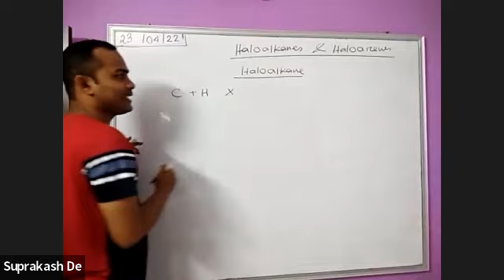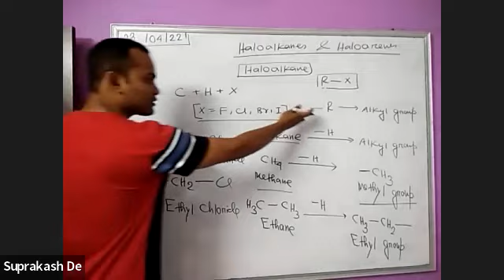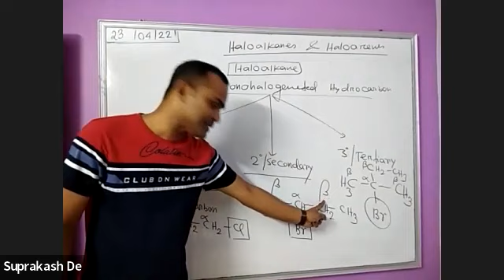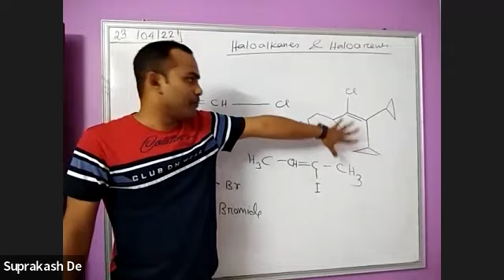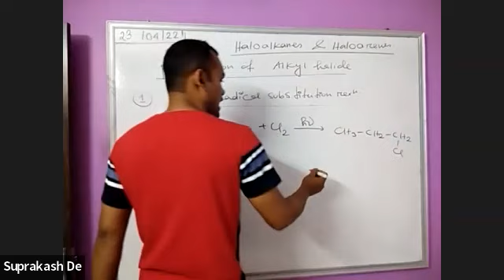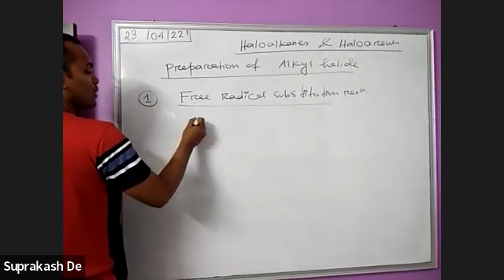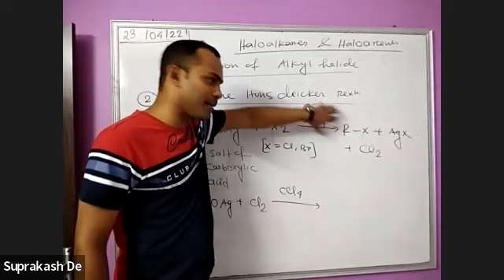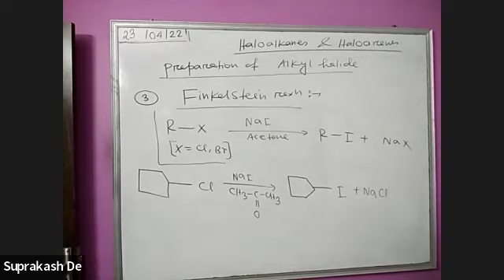Haloalkanes and Haloarenes